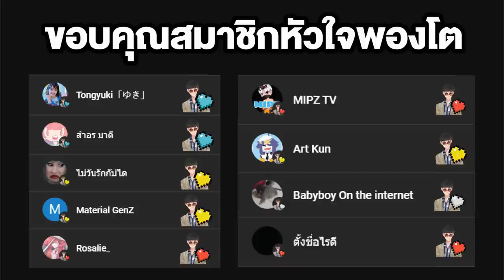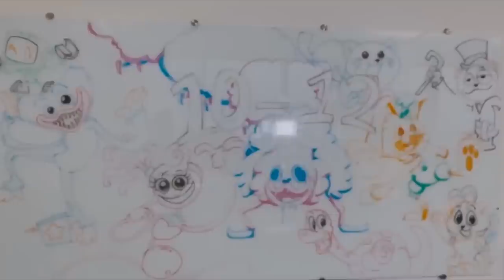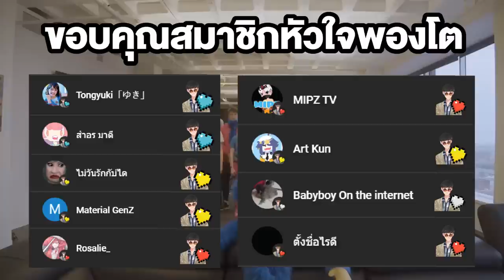Poppy Playtime ครบรอบ 1 ปี | Chapter 3 มาสิ้นเดือนนี้ !?